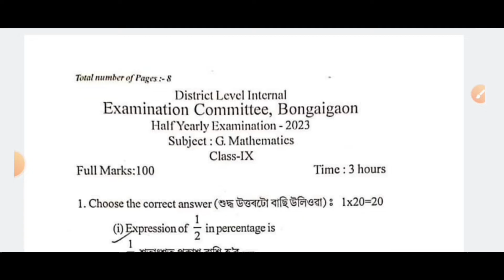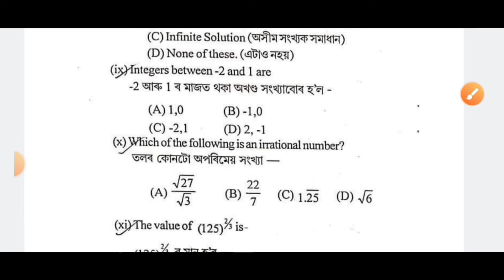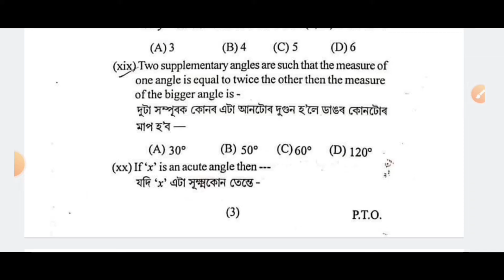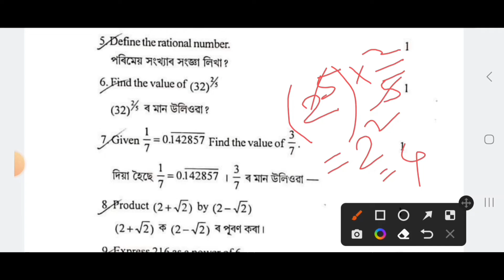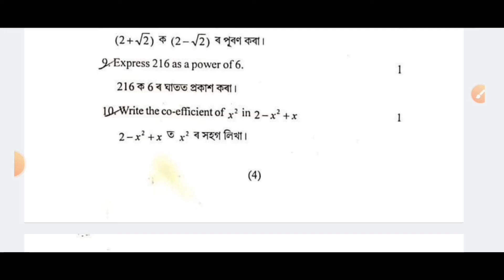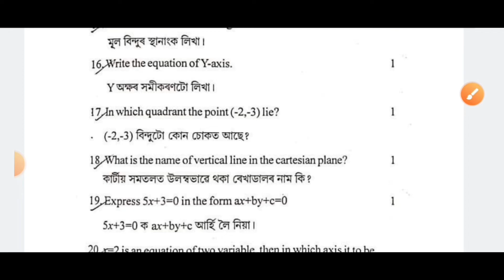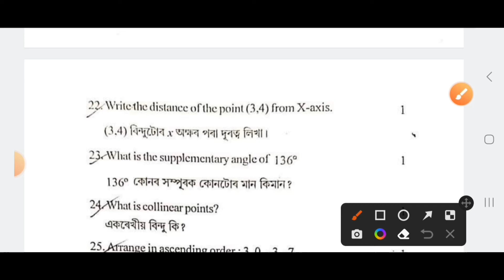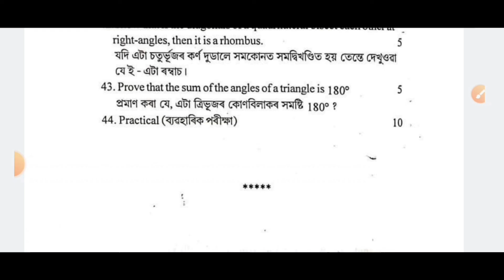Mathematics Class 9 Bongaigaon District Half Yearly Exam 2023-24 With Solved MCQs and VSA